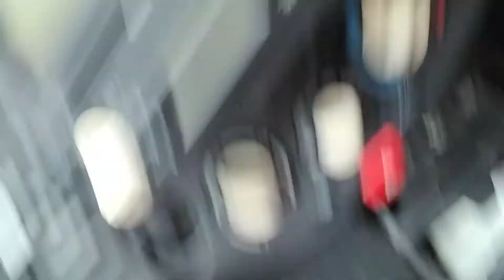4 June 2021